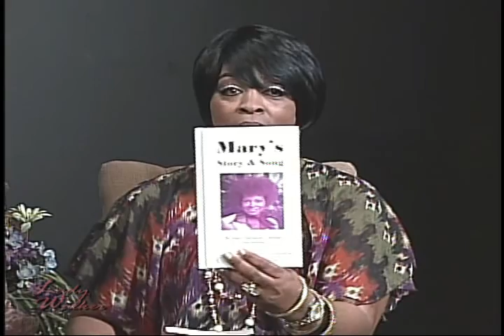LW, Starkishia, Mary H. Coleman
Lady Walker interviews Starkishia and Mary H. Coleman, co-authors of Mary's Story and Song.